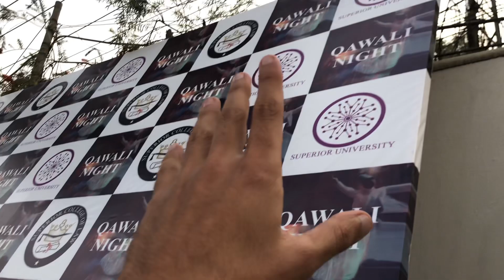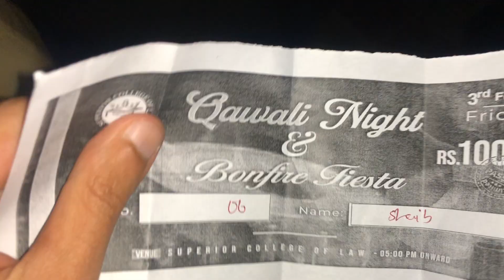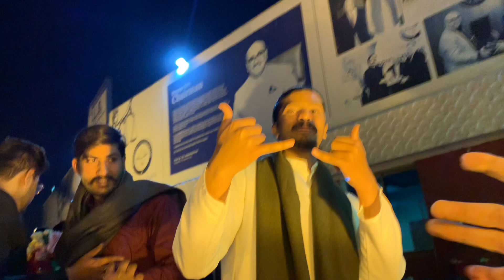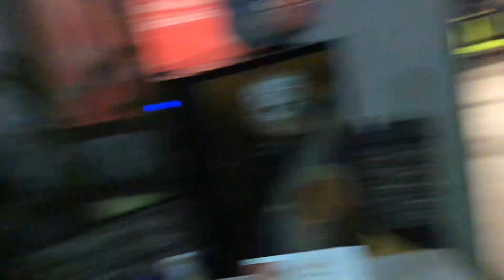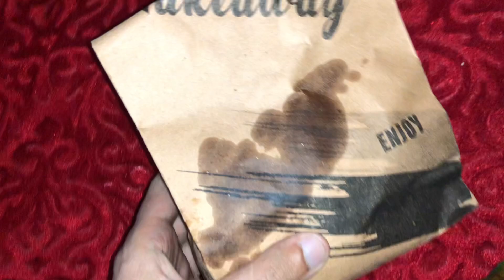Qawali Night Vlog Suprise Singer | Superior Law College Lahore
Qawali Night Vlog Lahore